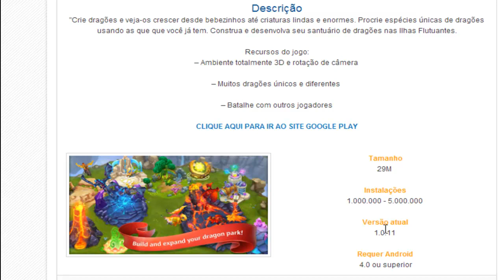Como Fazer Download Drogons World Jogo Android APK Free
Sem propagandas no link

APK
Free
Android
Mozuka
HD
Jogo
Jogos
Game
Games